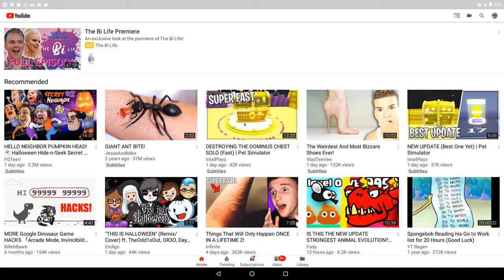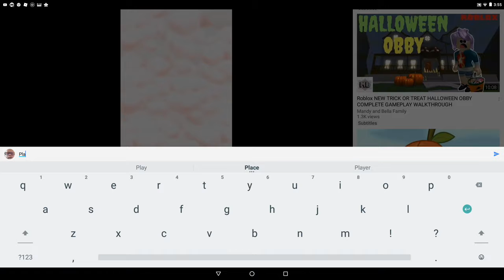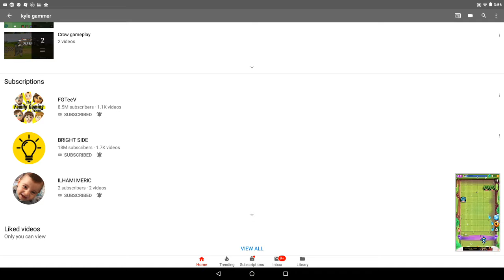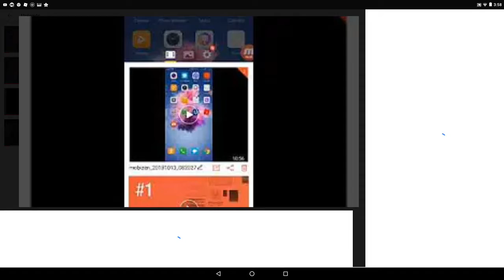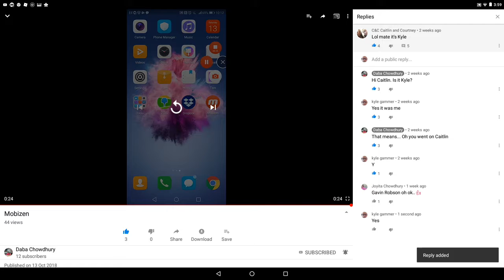Watching my videos and daba's videos!!!!!!!! #1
Sub to daba